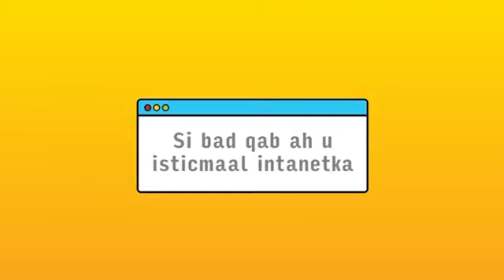Soomaaliya Ma Waxay Noqotay garoon | Sh Abdirahman Bashir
(Soomaaliya Ma Waxay Noqotay Garoon Awoodo Kale ay Isku Hardiyaan ? )